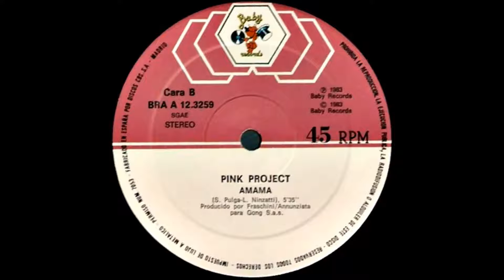PINK PROJECT - MAGIC FLIGHT / AMAMA 1983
PINK PROJECT . MAGIC FLIGHT / AMAMA
SELLO : BABY RECORDS
FORMATO : VINILO 12", 45RPM
PRODUCE : ROBERTO FRASCHINI, SALVATORE ANNUNZIATA
PAIS : ESPAÑA
AÑO : 1983
GENERO : ELECTRONICO
ESTILO : POP